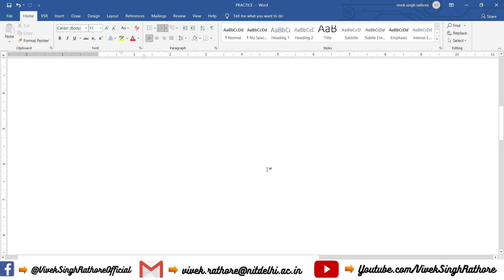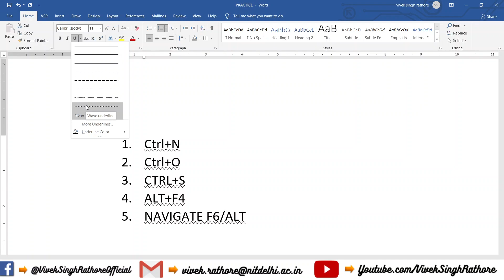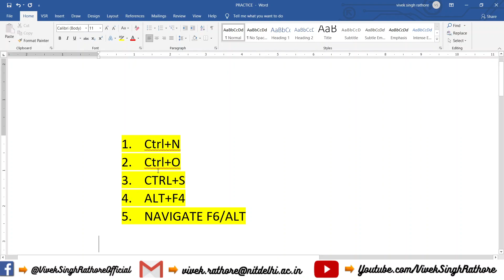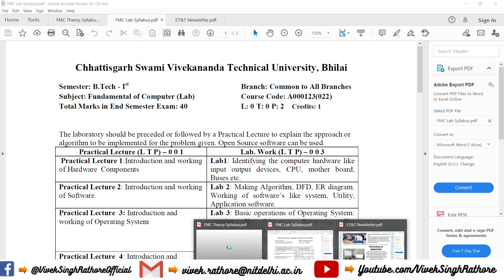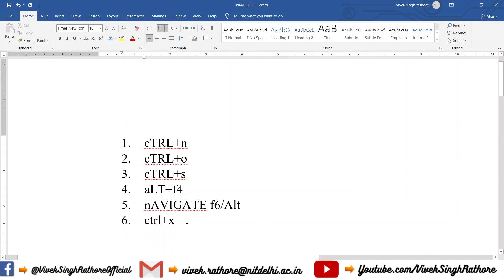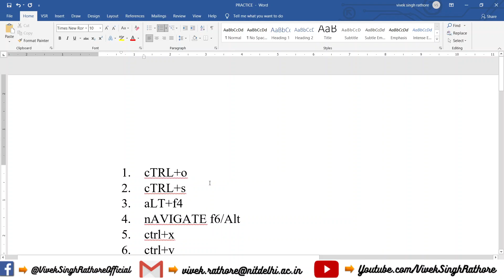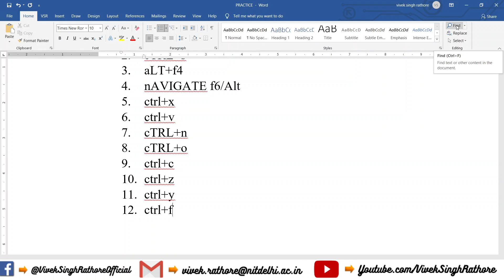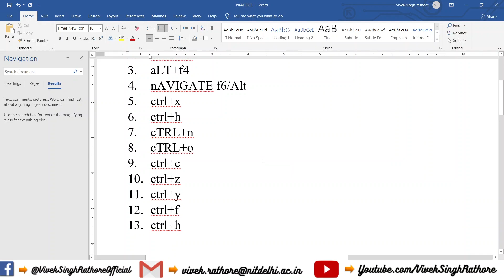Formatting & Editing in MS Word explained in Hindi | Basic computer literacy| Fundamental of compute